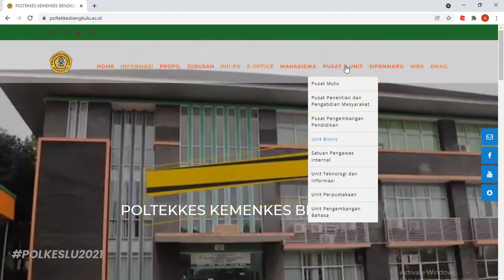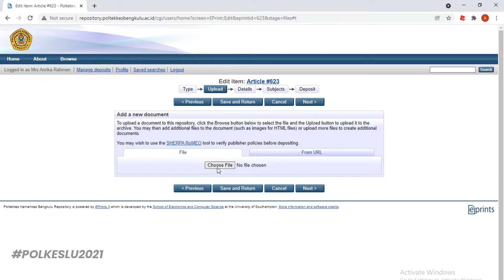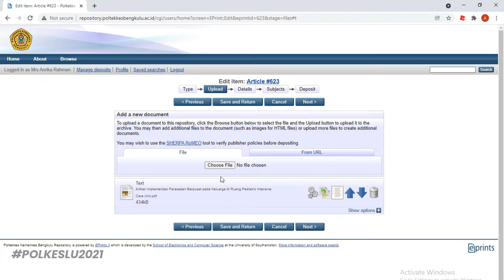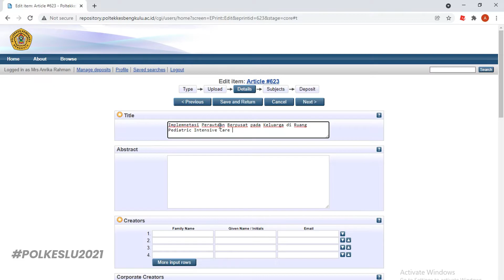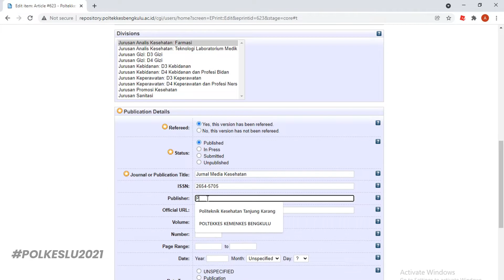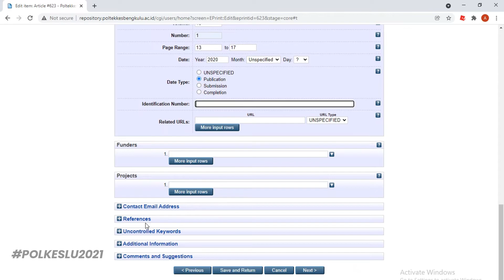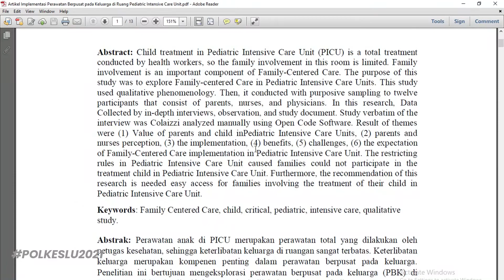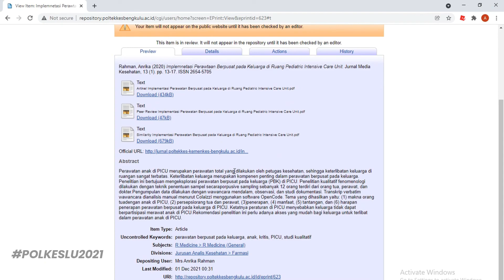TUTORIAL UPLOAD JURNAL, SKRIPSI, ARTIKEL DLL DI REPOSITORY POLTEKKES KEMENKES BENGKULU